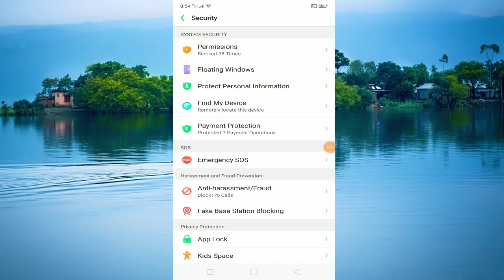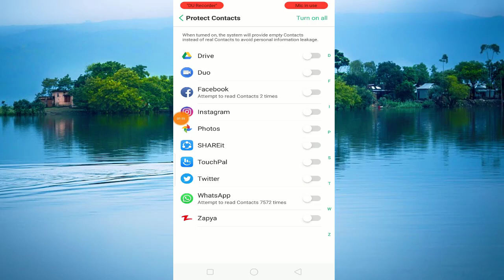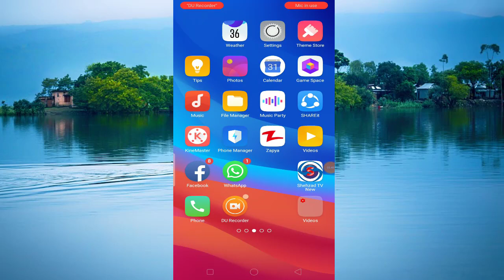OPPO Mobile Most Secret Setting Features & Tricks No Body Known || Oppo Mobile Secret Settings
Hi Friends today I will tell OPPO Mobile Most Secret Setting No Body Known || Oppo Mobile Secret Settings. This secret setting works on all oppo mobiles like oppo a3s, oppo a37, oppo a57, oppo a83, oppo f3, oppo f5, oppo f7, oppo f9, oppo f11pro. I hope you will enjoy this oppo mobile secret settings